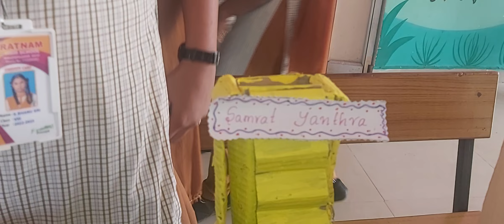Bhanusri - Maths project - 8th class